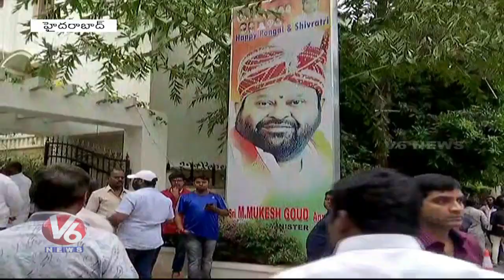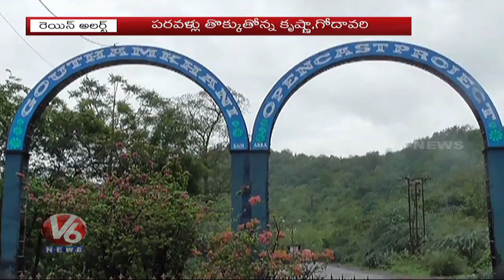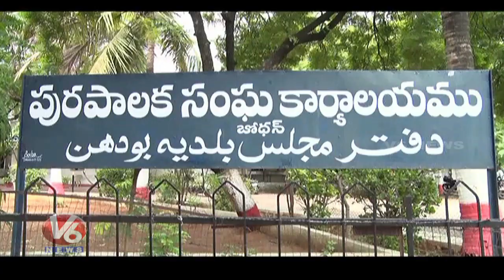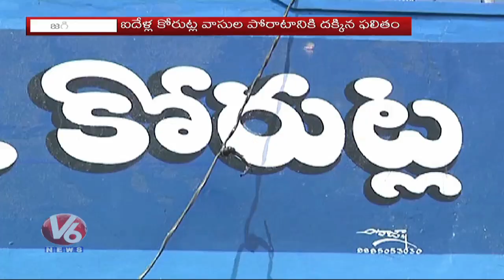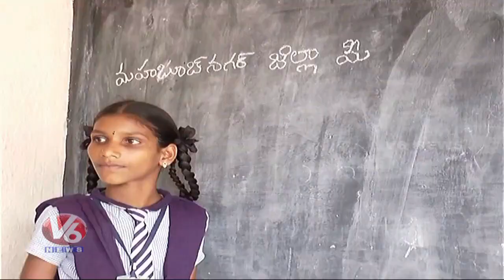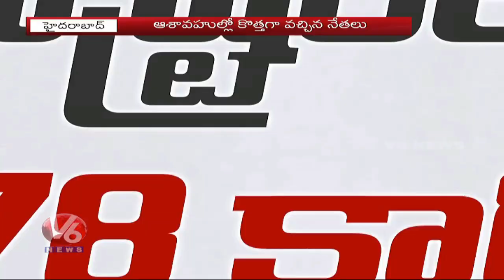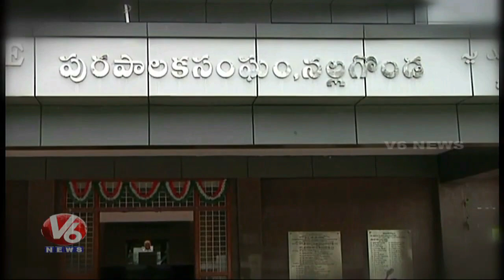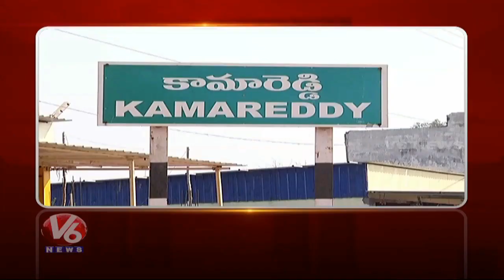Mehendi Celebrations | Farmers Busy In Agriculture | Mukesh Goud Passes Away | Telanganam | V6